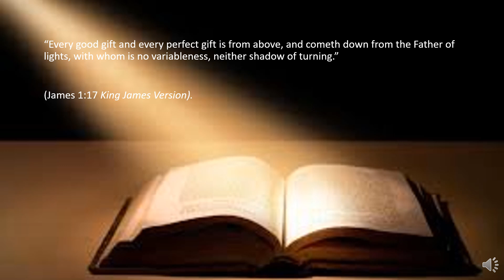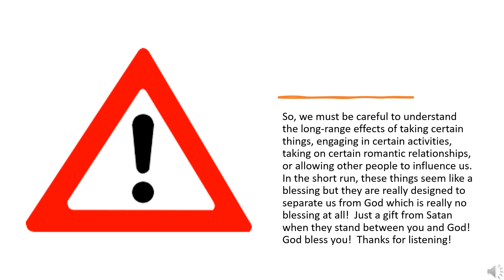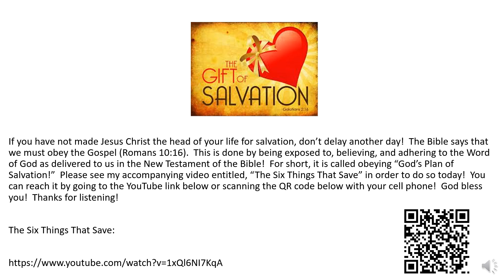One Minute Inspirations - Recognizing True Gifts From God As Opposed To Deceptive Things From Satan!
“Every good gift and every perfect gift is from above, and cometh down from the Father of lights, with whom is no variableness, neither shadow of turning.”

(James 1:17 King James Version).

Not everything we receive is a blessing.  We must be able to distinguish between those things given to us that are designed to be good and perfect for us and those things that are actually thorns in our flesh.  That is to say, things designed to pull us away from God.  That can be job offers, new friends, old friends who resurface in life, material things, or anything that is not good for us.  That which affects our spiritual life and tears us away from God are not meant for us.  Remember, a blessing from God is perfect for us.  That is, it fits into our lives without being a distraction from God.

So, we must be careful to understand the long-range effects of taking certain things, engaging in certain activities, taking on certain romantic relationships, or allowing other people to influence us.  In the short run, these things seem like a blessing but they are really designed to separate us from God which is really no blessing at all!  Just a gift from Satan when they stand between you and God!  God bless you!  Thanks for listening!

309 Henry Street
Gadsden, Alabama, USA 35901